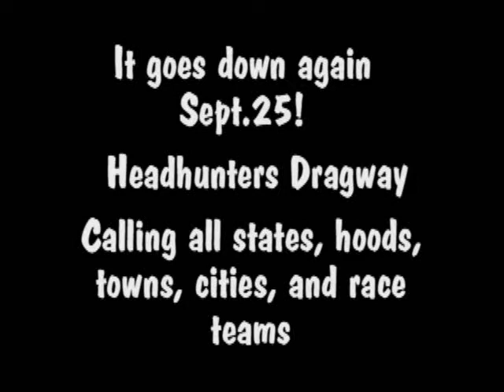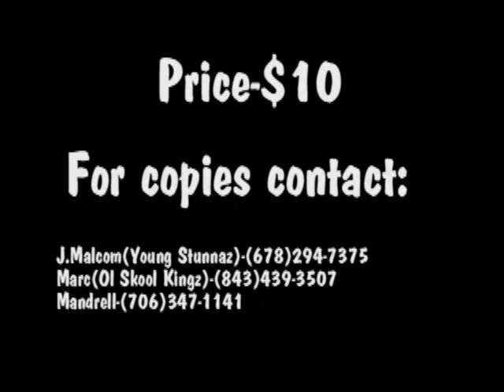Shut up and Race Vol.1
The dvd is comin! It goes on sale dis Fri. July 30th!

Hit me up for a copy(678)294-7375. J.Malcom